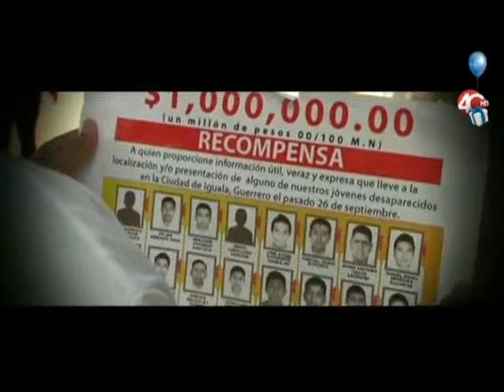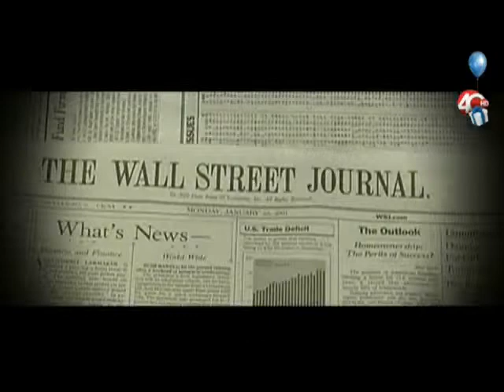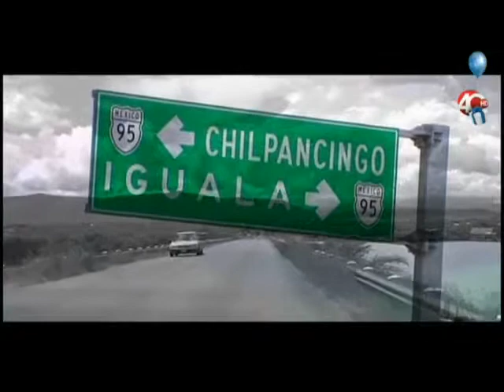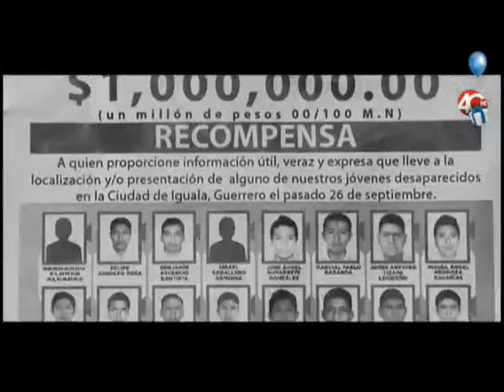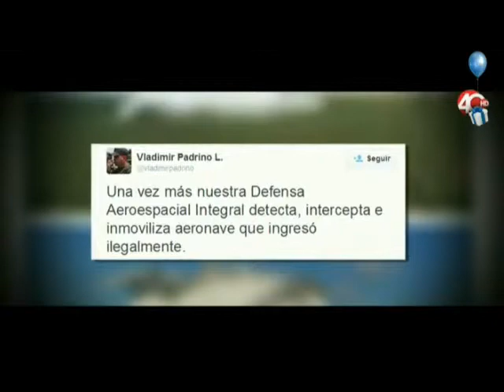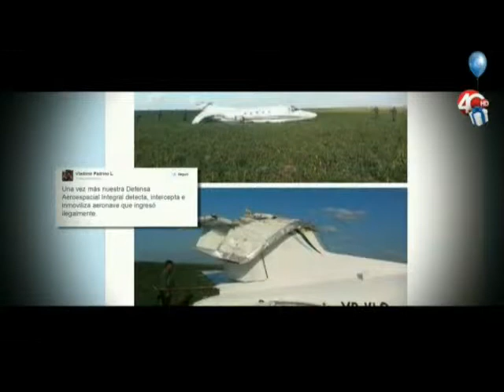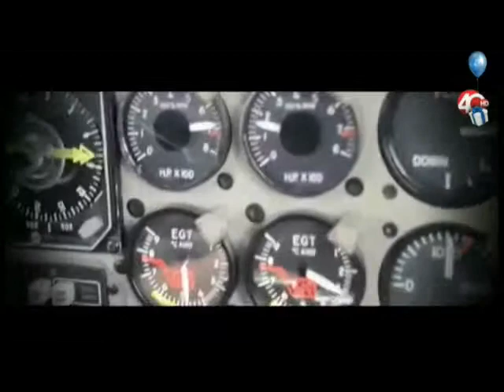15.12.2014 Todo Personal, programa conducido por Bibiana Belsasso y Jorge Fernández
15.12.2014 Todo Personal, programa conducido por Bibiana Belsasso
y Jorge Fernández Menéndez en el Canal Proyecto 40